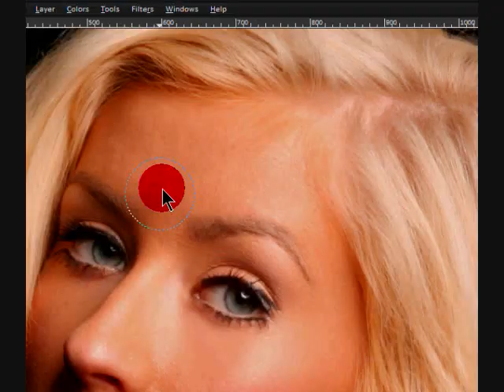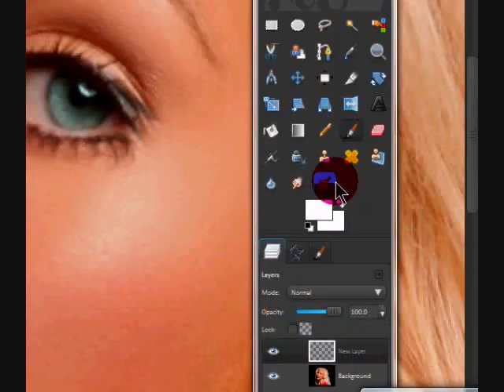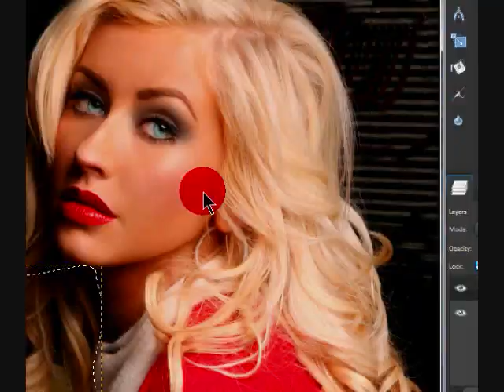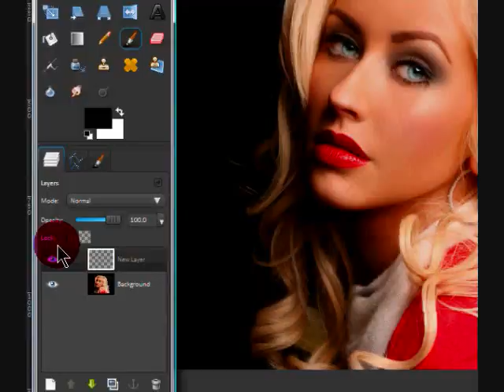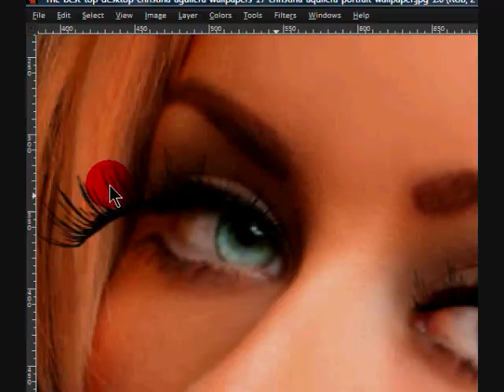Christina Aguilera Face Reconstruction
Add me on Facebook! Facebook.com/Jphotoretouching